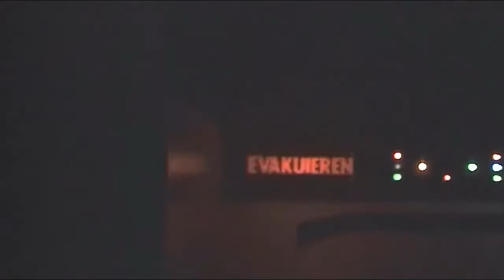Batman Adventure Onride - BEST VERSION | WB Movie World Germany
Onride aus dem Batman Adventure - Simulator aus der WB Movie World.
Batman Adventure wurde zur Saison 2005 zu Time Riders umthematisiert und ist auch heute noch in Betrieb.